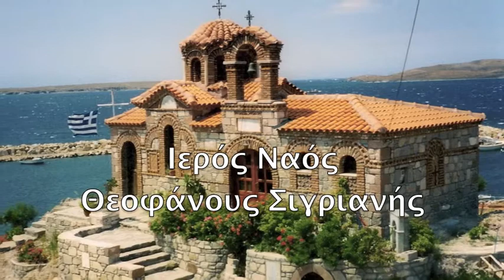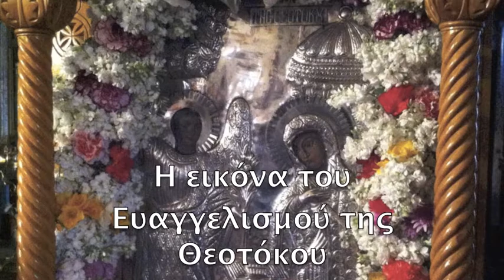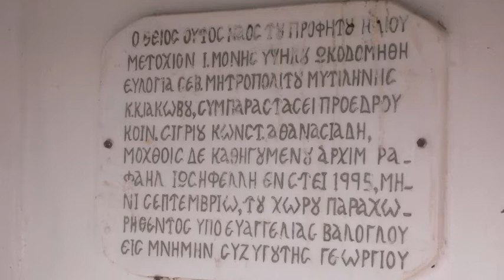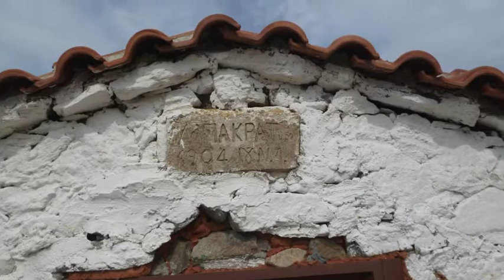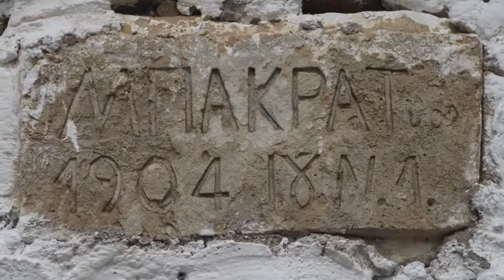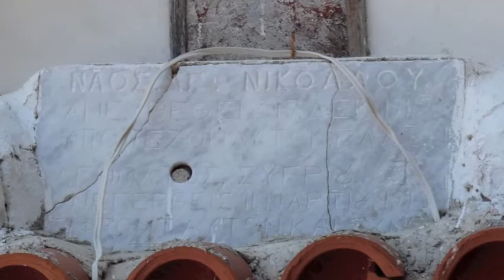ΨΑΛΜΩΔΙΕΣ ΣΤΟ ΣΙΓΡΙ - Chanting of Psalms in Sigri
Σε ένα ευχάριστο Εκτός από την καταγραφή της ζωής του Σιγρίου χωριού, ο ψάλτης της Αγίας Τριάδας ενοριακός ναός, Ιωάννης Tsiknas, παρέχει κάποια ιστορικό πλαίσιο και ψάλλει τον ψαλμό κατάλληλα για την κάθε μία από τις τοπικές εκκλησίες στην περιοχή.

In a delightful addition to the record of Sigri village life, the cantor of Agia Triada parish church, Ioannis Tsiknas, provides some historical context and chants the psalm appropriate to the each of the local churches in the area.